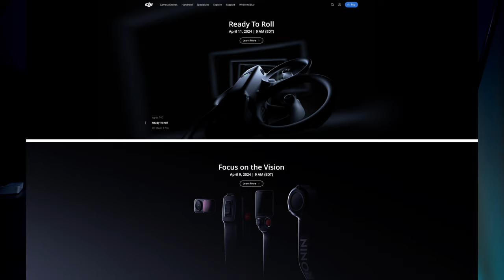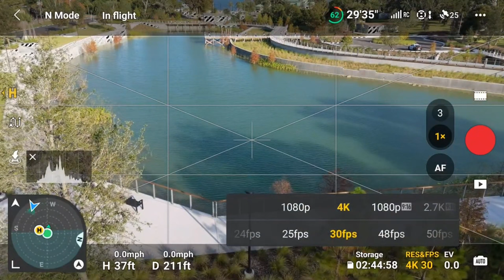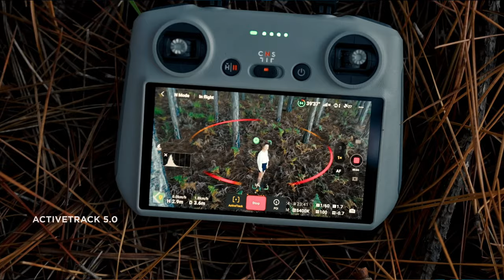Ждём DJI Mavic 4 / Новинки DJI 2024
Гадаем на кофейной гуще, разбираемся какие будет DJI Mavic 4

Курс по обработке вертикальных роликов для Reels, Short, TikTok, VK